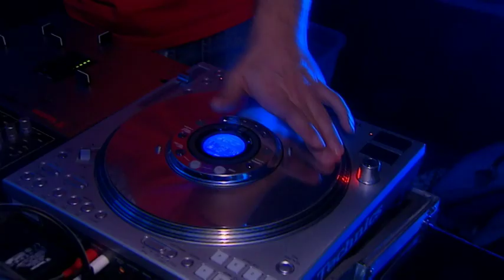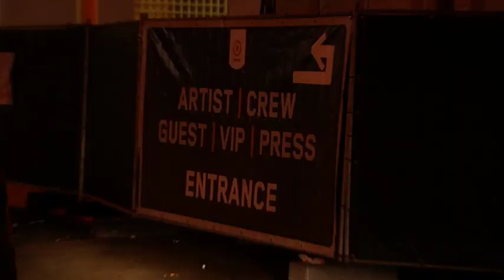Noize Suppressor @ Qlimax 2009 HD(official behind the scenes footage)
Enjoy this exclusive video of Noize Suppressor at Qlimax 2009.
This years closing act at Qlimax (Netherlands) was Noize Suppressor with his unique invention: Sonar!
The movie also includes the build up from the machine and the soundcheck.
Together with Noize Suppressor and DJ Deck you will also enjoy a wild trip backstage!